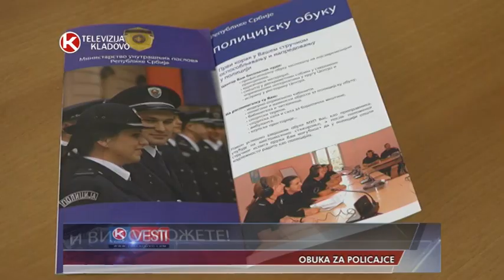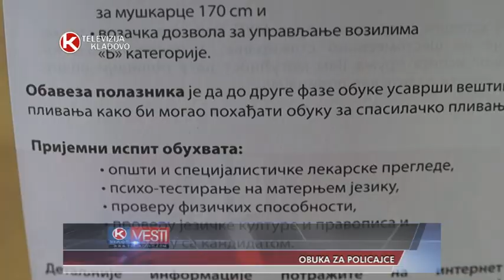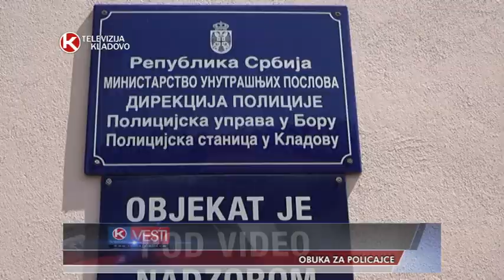TV KLADOVO OBUKA ZA POLICAJCE prilog 04 jul 2018